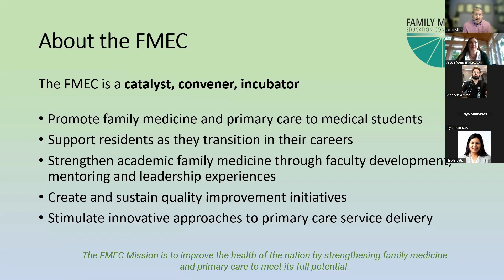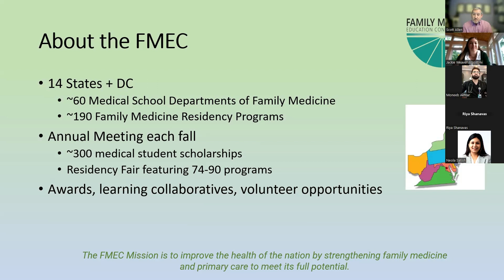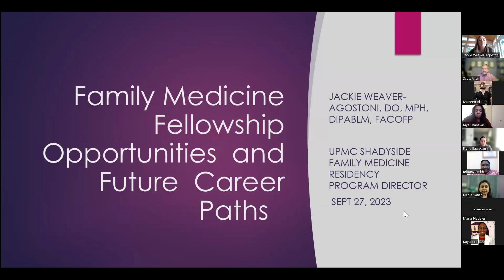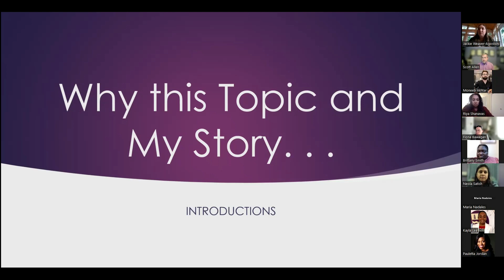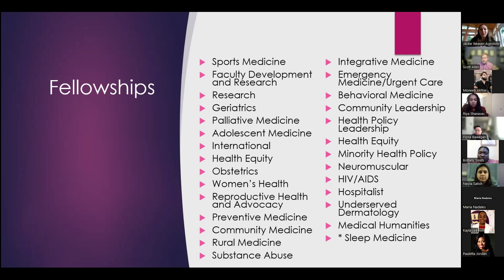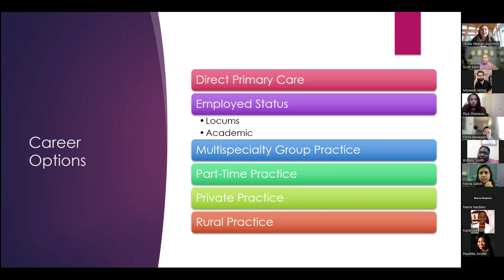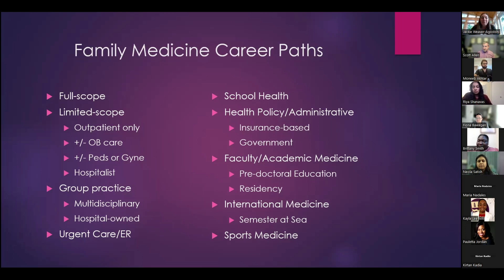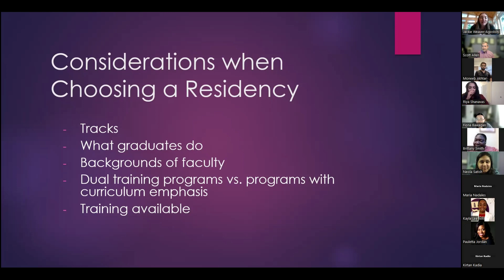Fellowship and Job Opportunities in Family Medicine, UPMC Shadyside Family Medicine Residency